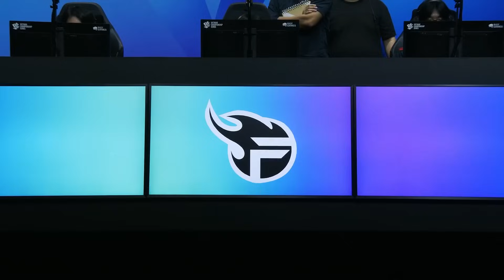TS vs TF | Ván 3 | VCS 2024 MÙA HÈ - Tuần 5 | 27.07.2024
Vietnam Championship Series - VODs and Highlights là kênh liên tục cập nhật những nội dung và các trận đấu hấp dẫn trong khuôn khổ giải đấu VCS